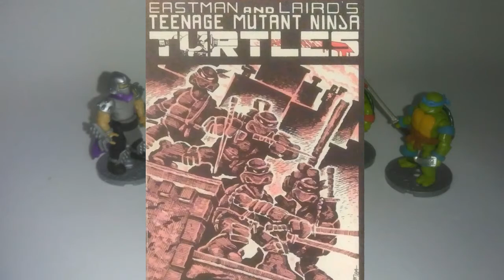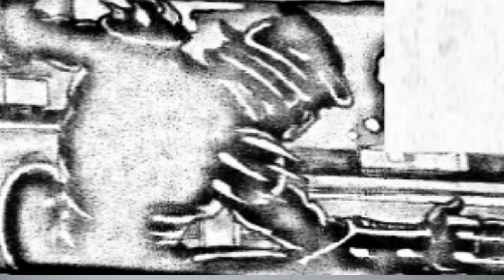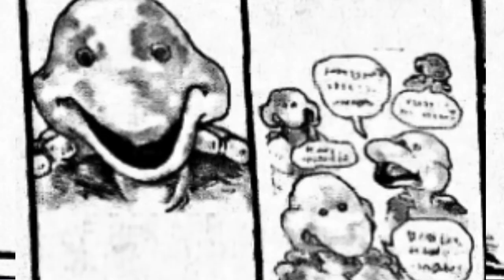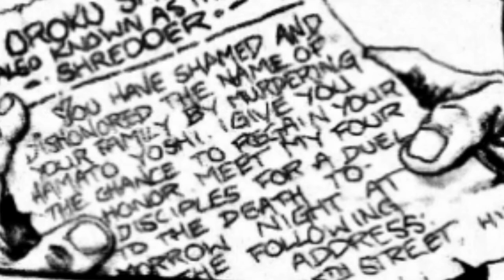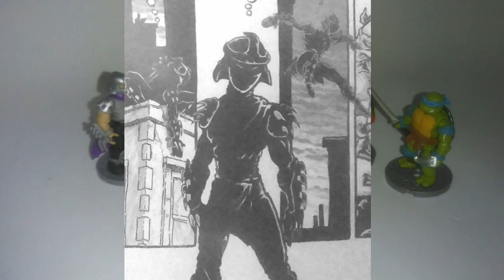Comics in the attic episode 1: TMNT vol. 1 issue 1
Teenage Mutant Ninja Turtles volume 1 issue 1 by Kevin Eastman and Peter Laird,  published by Mirage comics